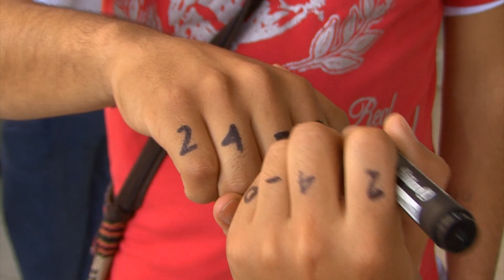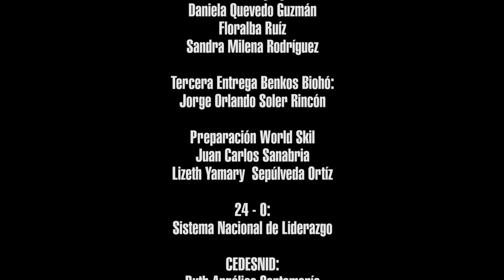Canaleando Octubre 2013